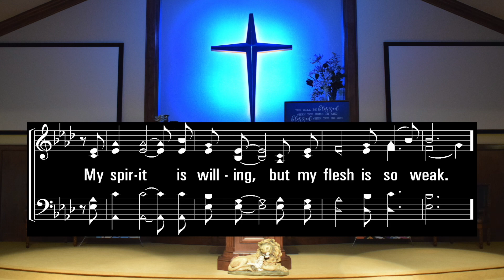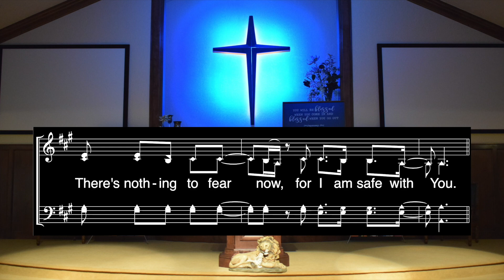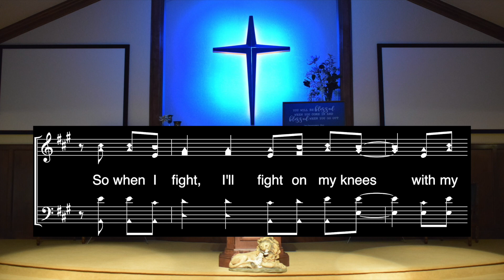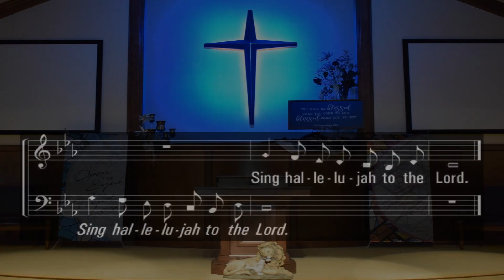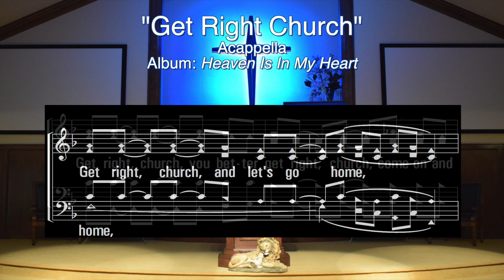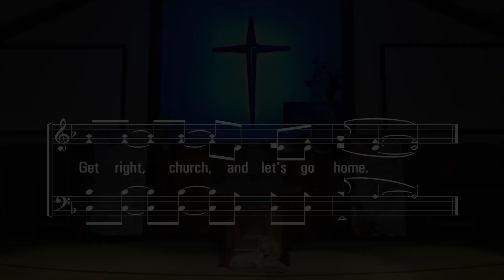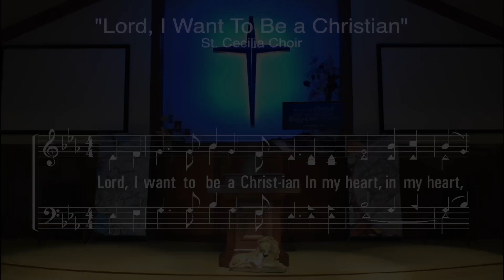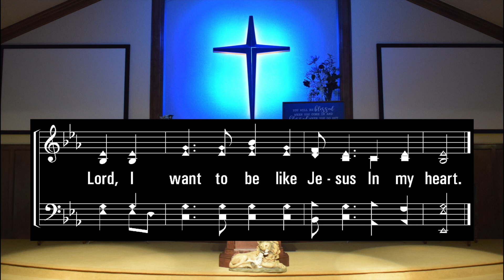10-22-2023 "The WELL of COMMUNICATION"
Lawton, OK
Lesson by Harley Davidson